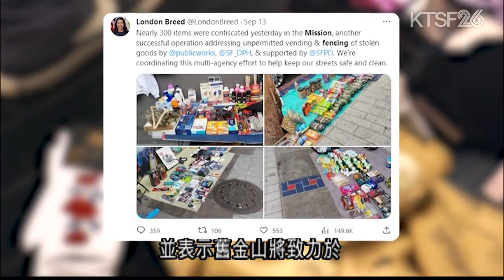舊金山警方搜查零售盜竊非法轉賣擺攤區 逮捕三名涉案人士並查獲市值一萬七千多元的贓物 10.11 (國)